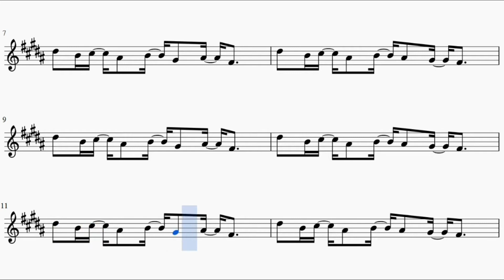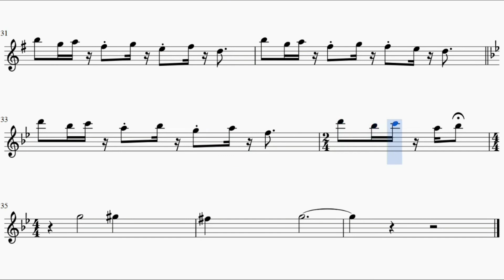Guren no Yumiya - Shingeki no Kyojin Opening (Flute)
This is the sheet music for Shingeki no Kyojin first opening Guren no Yumiya, composed by Linked Horizon. It was based on F.B. Piano Anime's cover and Bomb & Kou's sheet music.

Song Lyrics:

Sie sind das essen
Und wir sind die jäger!

Fumareta hana no  namae mo shirazu ni
Chi ni ochita tori wa  kaze o machiwabiru
Inotta tokoro de  nani mo kawaranai
Ima o kaeru no wa  tatakau kakugo da

Shikabane fumikoete  susumu  ishi o  warau  buta yo
Kachiku no annei kyogi no hanei shiseru garou no jiyuu o!

Torawareta kutsujoku wa hangeki no koushi da
Jouheki no sono kanata emono o hofuru jäger!
Hotobashiru shoudou ni sono mi o yaki nagara
Tasogare ni hi o ugatsu